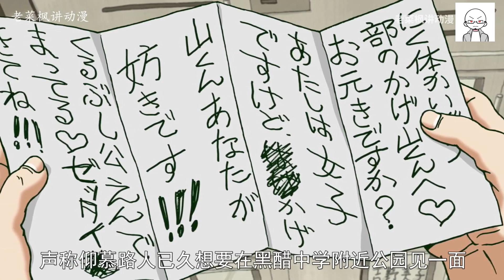路人超能100第3期：第一季！灵能百分百！超能力者对战！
《路人超能100》又名为《灵能百分百》是日本漫画家ONE先生的作品！讲述的是超能少年“影山.茂夫”和其师父“灵幻.新隆”一起铲除恶灵的故事！
灵能百分百动画综合 影山茂夫 路人超能100 恶灵 路人 灵幻新隆 影山律 灵能力